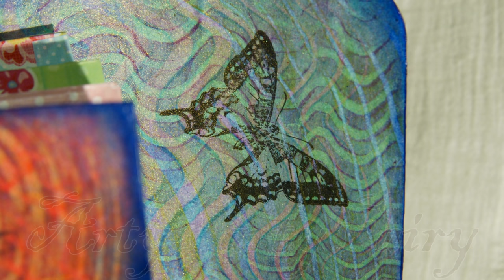Paste Papered Envelope File Folder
I thought it was an excellent opportunity to try paste paper that Barb Owen showed us
 and combine the two.
I keep all my little papers that I clean-off my brushes on whilst doing projects. I needed somewhere to keep them together. I do hope you enjoy the result!

It would help me a lot if you could share my video's as it's obvious with the ones that have been shared that it does make a big difference! (Thank you to who has been helping me in this way! ) If you could share my work it will encourage us to continue to do good quality video production, and share my art in general. Also to do more in depth tutorials to pass on what I'm learning and re-discovering in art, plus more tips and tricks etc. We both put a lot of time and effort (not to mention expense) into wanting to help pass on my experience and to inspire/entertain you and come up with the odd invention too, just for you! So you taking just a minute to share what I'm sharing with you would be very encouraging and appreciated. Being dyslexic, social media sites are way beyond my abilities (and Mick simply doesn't have the time to help with this, too); so you'd be helping enormously if you could share.
Thanks,
Take care,
Joanne.